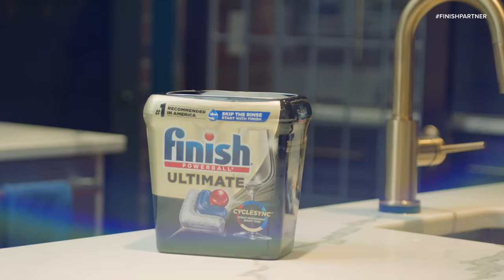Calvin Johnson vs. Jahmyr Gibbs 🔥 DETROIT Cooking Challenge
This episode of Home Team is presented by Finish. 🏈 Watch as Jahmyr Gibbs and Calvin Johnson show off their culinary skills in an epic battle to see who can make the BEST Detroit-style pizza 🏆 🍕 Two gridiron greats, one kitchen showdown.

Visit FinishDishLeague.com to vote now for your favorite dish and a chance to win $10,000!*

*See full Terms & Conditions at FinishDishLeague.com